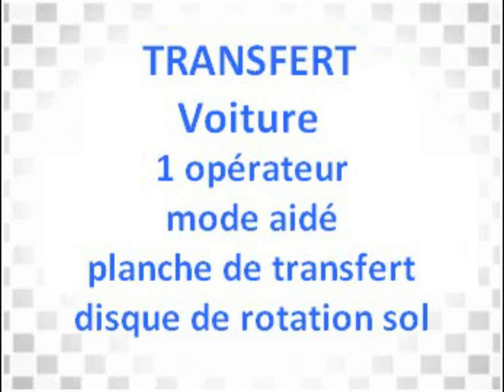Planche de transfert chez Teamalex Medical.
Le spécialiste de l'aide à la personne. Teamalex Medical Technologies.